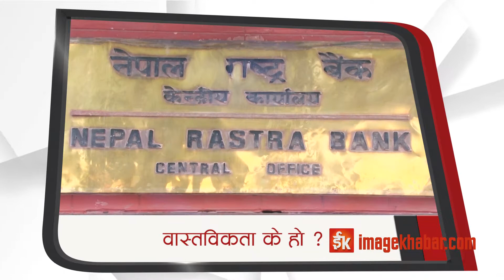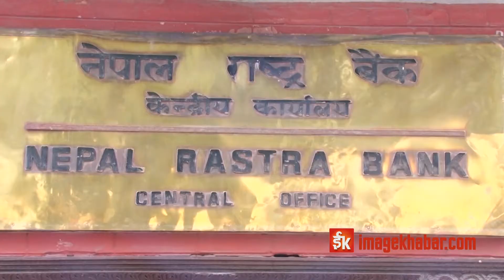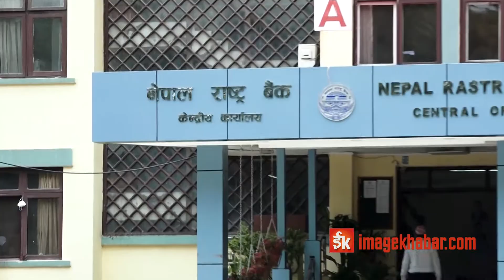अर्थतन्त्रको विषयमा बाझियो अर्थमन्त्रालय र केन्द्रीय बैंकबीच मत